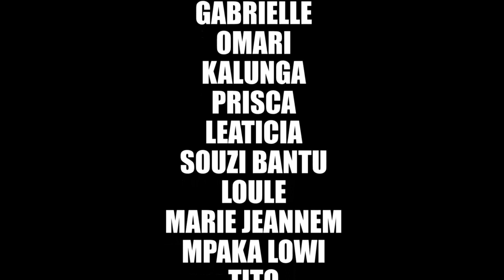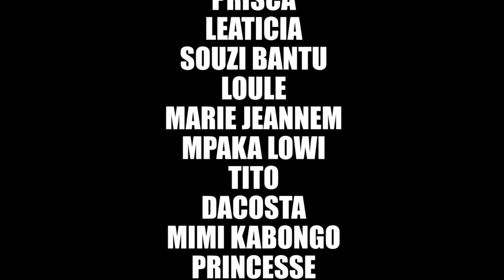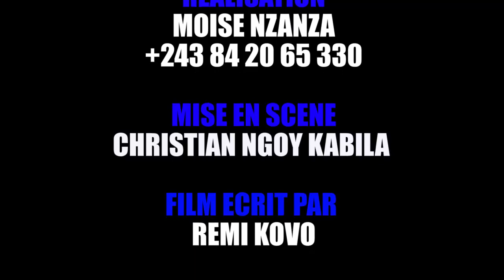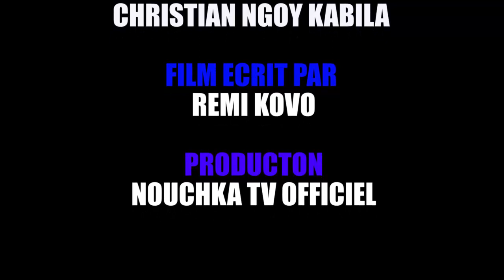BOLINGO YA LOKUTA EP4 NOUVEAU FILM 2021